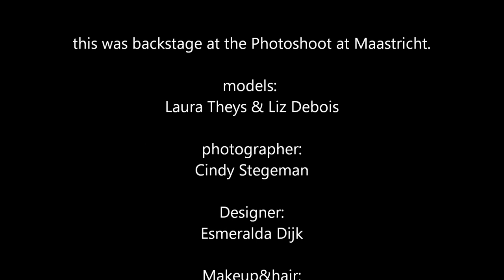Backstage The Ballgown Photoshoot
Hello Everybody,

Here is Backstage footage from the wonderfull photoshoot we did at Maastricht.
It was a while ago to be on a photoshoot set. It was great day and a great team.

Give these people some love.

xoxoxo,
me